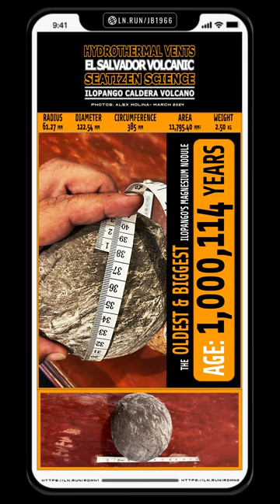ENGLISH Manganese Nodule ONE Millón one hundred fourteen years 2.5 kg ilopango caldera volcano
...This is fascinating!...
With the following specifications, we will make a calculation to estimate the age of the manganese nodule found in the Ilopango Caldera Volcano in El Salvador...
In 2006, José Baires found this peculiar manganese nodule while diving at "El Cerro Hundido", located at the following geodesic coordinate...
To the North... Thirteen degrees... forty minutes... twenty-six point six seconds...
To the West... Eighty-nine degrees... two minutes... fifty-nine seconds...
The collected sample was located at a depth of twelve meters or forty feet...
Specifications of the Manganese Nodule...
It has an ovoidal shape with the tendency to be an almost perfect sphere...
Its radius is sixty-one point twenty-seven millimeters...
The diameter is one hundred twenty-two point fifty-four millimeters...
The circumference is three hundred eighty-five millimeters...
The area is eleven thousand seven hundred ninety-five point forty square millimeters...
Its weight is two point five kilograms or five point fifty-five pounds...
With the provided information, we will calculate how many years it took to grow to its current size...
Let's assume that the growth rate of freshwater nodules is similar to that of manganese nodules in the ocean...
We will use fifty-five millimeters for every million years from the growth range that goes from ten to one hundred millimeters per million years in diagenetic nodules...
This growth rate formula is used to calculate the age of the nodule...
The age equals the radius divided by the growth rate...
Inserting the values...
Sixty-one point twenty-seven millimeters divided by fifty-five millimeters per million years gives a result of one million one hundred fourteen years, being the probable time it took for the nodule found in the Ilopango Caldera Volcano of El Salvador to grow...
...Can you imagine this time?...
...We are talking about ONE MILLION ONE HUNDRED FOURTEEN YEARS!...
Equivalent to three hundred sixty-five million forty-one thousand six hundred ten days...
Keep in mind that actual growth rates and ages may vary depending on specific environmental conditions and other factors...
Practice responsible diving...
We kindly ask you that when you visit El Cerro Hundido, DO NOT extract nodules...
Admire them...
Contemplate them...
Touch them...
Play with them...
In short, do as you wish, and even though no one is watching you...
Please do not bring a tempting "souvenir"...
Today we have learned several things...
That rocks CAN grow...
And how to calculate the age of a nodule...
In the video description, you will find links to the scientific sources used to make the calculations...
The purpose of the extracted nodule is to make a donation to a scientific entity to conduct future studies...
I will initiate the corresponding procedures with the intention of declaring the "Manganese Nodules of the Ilopango Caldera Volcano" as a protected asset...
I conclude with a short phrase that summarizes this volcanic caldera located among the oldest on the planet...
Protagonist of several eruptions classified among the most devastating in history...
...Want to know a small detail?...
...It is still active!...
Listen to the insightful words of someone who studies and knows a lot about the caldera...
...Wow!...
...How impressive!...
...There is still much to explore in this caldera!...
...Carlos Pullinger...
...March twenty-third, two thousand twenty-four...